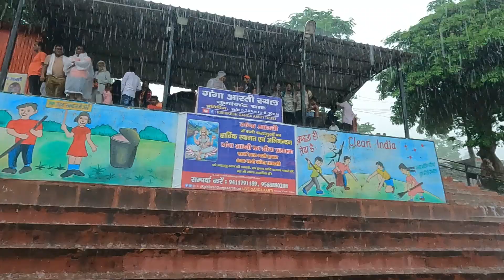Pehli Baar Dekha Neelkanth Padel Marg pr Itna Rush || Kavad Yatra 2022 || Rishikesh